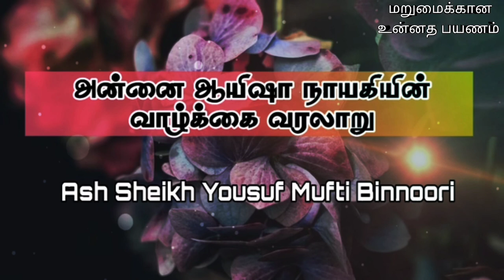Aaisha (rali)- Mother of Believers | Part 4 |Ash Sheikh Yoosuf Haneefa Mufti Binnoori | Tamil bayan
This video is about a Tamil bayan by Ash Sheikh Yousuf Haneefa Mufti Binnoori on the topic "Life history of Ayesha rali " on  Thursday 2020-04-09.